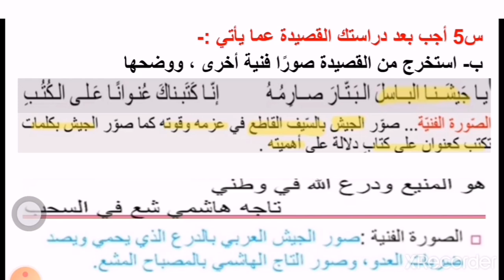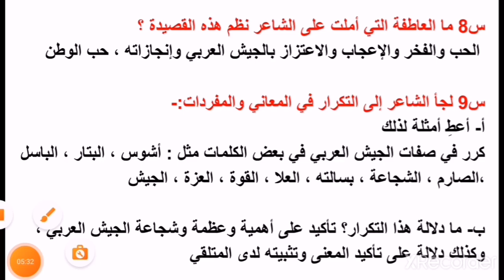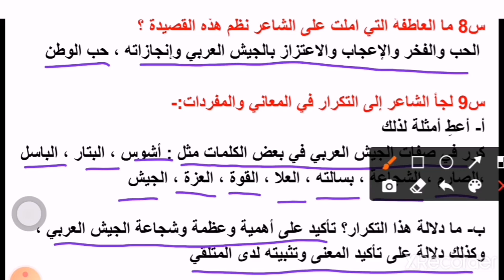لغة عربية، الصف التاسع، حل التذوق الأدبي، درس (تحية إلى جيشنا العربي) ، وحدة (الجيش العربي)، ص٤٨